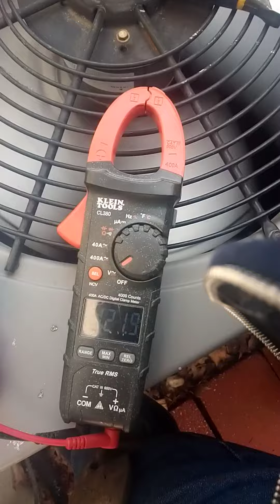⚡⚡⚡GFCI troubleshooting and Replacing#4⚡⚡⚡(6)June /04 /2020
Checking (GFCI) with Problems and Replacing #4 ⚡⚡⚡(6)June /04 /2020

Verificación (GFCI) con problemas y reemplazo # 4⚡⚡⚡ (6) 04 / junio / 2020